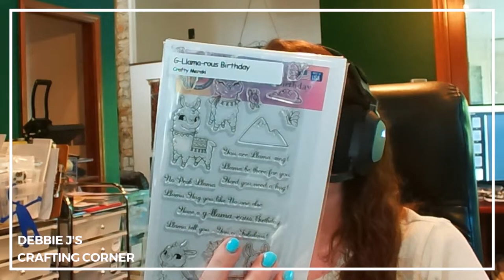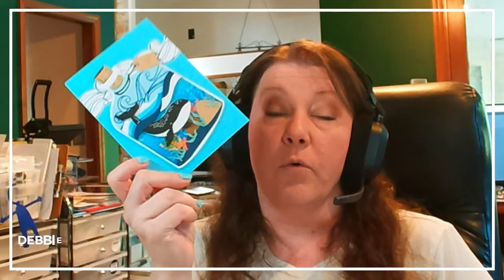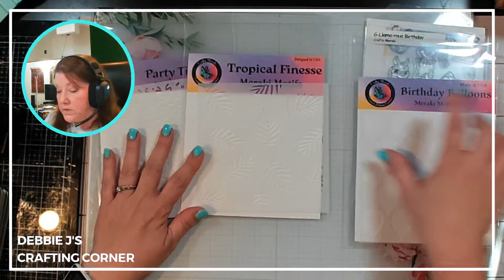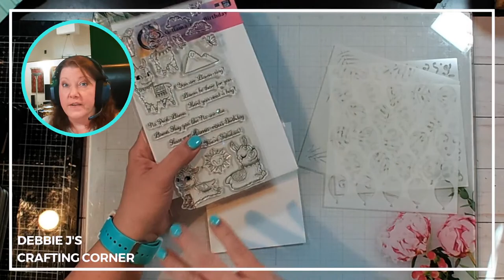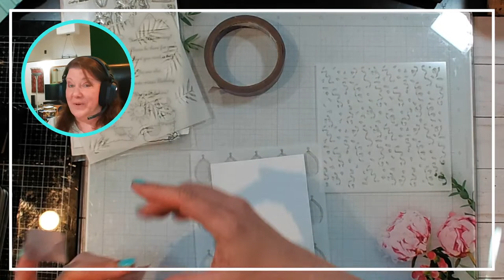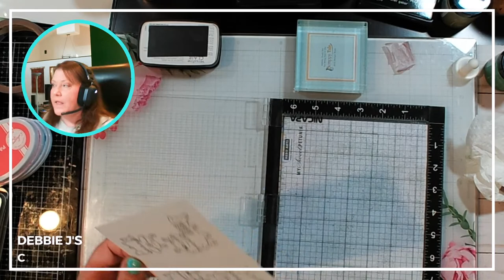What if.... I layer unrelated stencils for a fun Llama card? Crafting with Debbie LIVE! 6/13/2023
Click MORE for links and information!

️ PRODUCTS USED ️

Art Glitter Glue
Reverse Tweezers

➤ LET’S BECOME FRIENDS!!